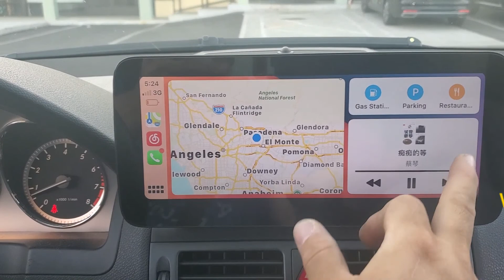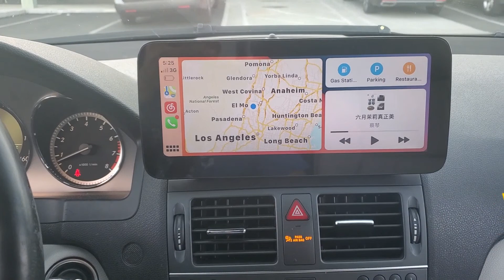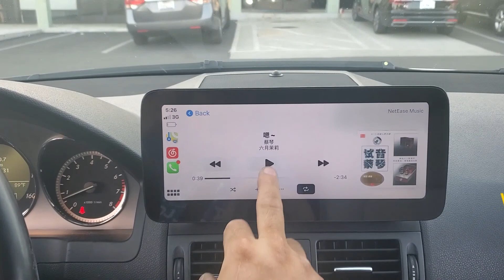2011 Mercedes Benz C300 upgrade 10.25-inch carplay touch screen and backup camera.